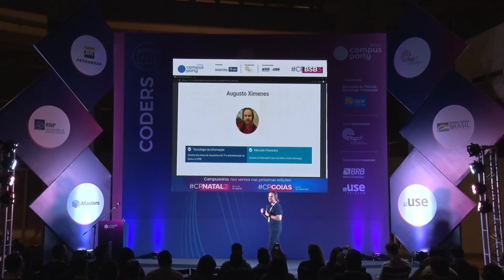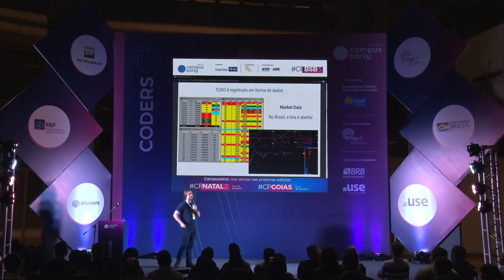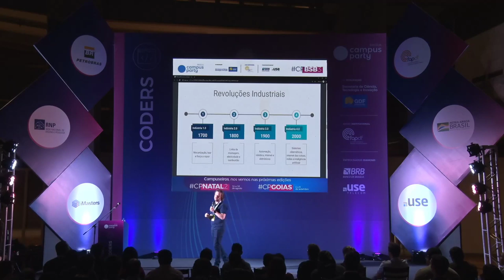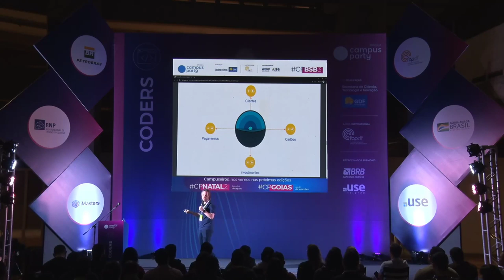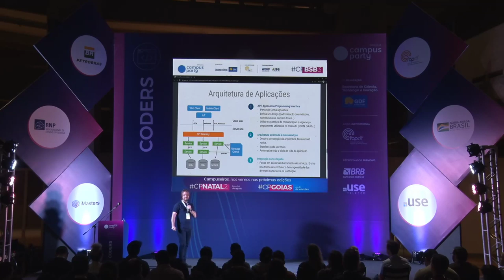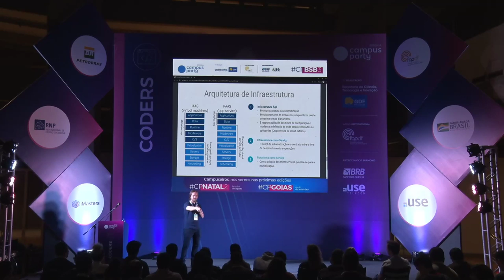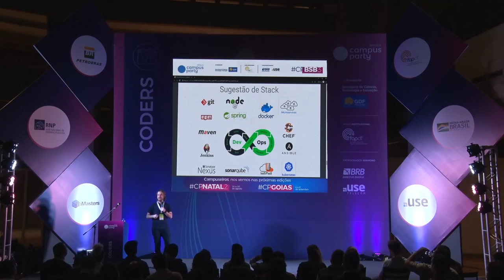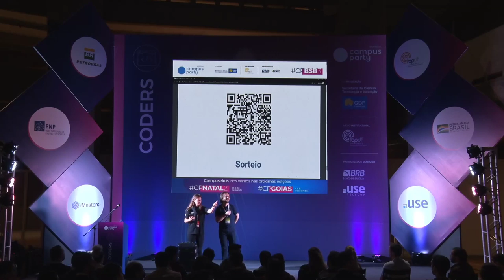CPBSB3 - Mercado financeiro e a indústria 4.0 - Coders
Palco: Coders
Data: 21/06/2019
Horário: 19:15 às 20:00

Título: Mercado financeiro e a indústria 4.0
Principais desafios das instituições financeiras na adoção dos paradigmas da indústria 4.0

Palestrante(s):
Augusto Ximenes de Souza
Gerente de Arquitetura de TI e Administração de Dados. Graduação em Sistemas de Informações pela UDF, pós graduado em Governança de TI, Desenvolvimento de Software e Mercado Financeiro.